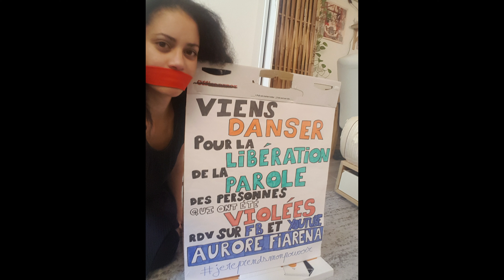VIENS DANSER REPUBLIQUE 2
MOMENT TRES FORT EN EMOTION MERCREDI DERNIER, MERCI ENCORE REPUBLIQUE !

Ce mercredi 2 octobre, vous êtes nombreux à être venus m'apporter votre soutien, pour LA LIBERATION DE LA PAROLE DES PERSONNES QUI ONT ETE VIOLEES!!

Ce bâillon je l'ai enlevé, et bien plus d'une fois!!

Merci pour la force que vous me transmettez!!

A votre rythme, en écrivant, en vous confiant à un proche, en témoignant anonymement et/ou portant plainte, je vous invite à raconter votre vécu, afin :
1) de prendre de la distance sur ce qui vous est arrivé, première étape pour vous libérer du poids du trauma que vous portez
2) générer une prise de conscience sociétale sur l'importance du nombre de personnes violées, afin que les moyens soient mobilisés :
- pour reconnaître ce qu'il vous est arrivé et que les frais de votre reconstruction soient pris en charge
- pour éviter que cela arrive de nouveau

Pour témoigner :
Si vous le désirez, je peux raconter en vidéo votre témoignage anonyme, pour que votre parole se fasse entendre. Evidemment, je ne publierai rien sans votre accord.
- Sur mon groupe facebook privé : Viol - Libération de la parole - jereprendsmonpouvoir.

Pour vous faire avancer durant une heure de conversation avec moi en toute confidentialité :
- Contacter moi en MP
- Prenez rendez-vous (gratuit et sans engagement) en cliquant sur le lien en commentaire

Restez en mouvement !

Aurore Fiarena